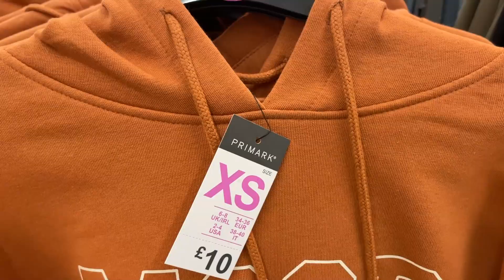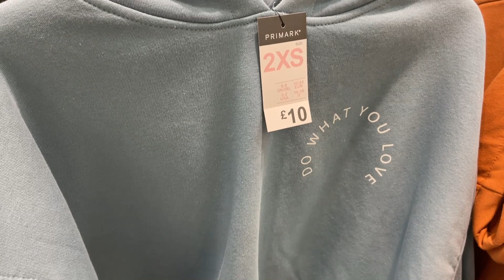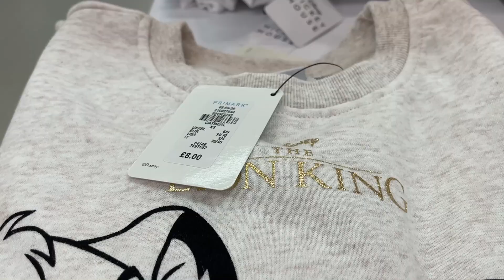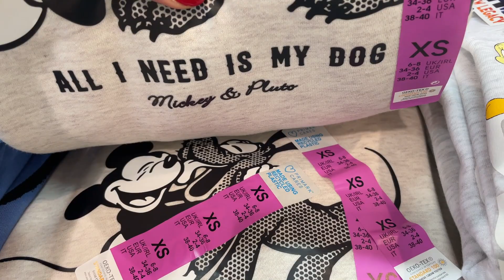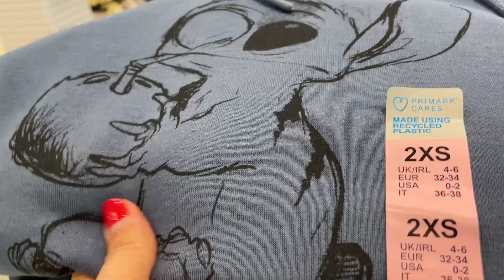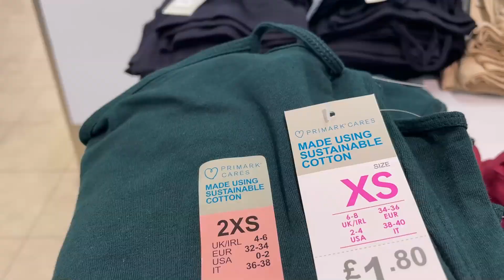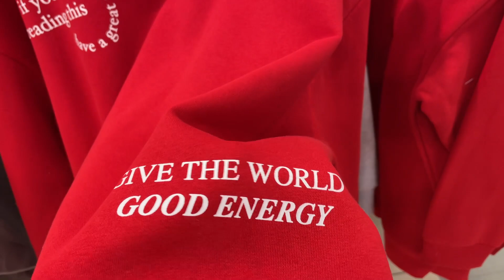PRIMARK NEW COLLECTION FOR WOMEN - SEPTEMBER, 2021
Primark United Kingdom New Women's Arrivals in Store with prices
JOIN This YouTube Channel to gain access of membership perks.